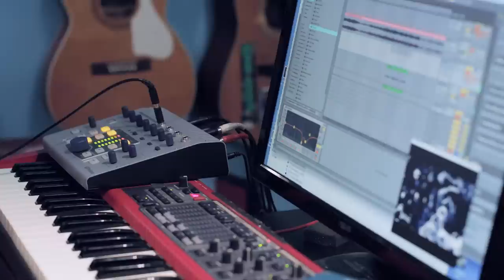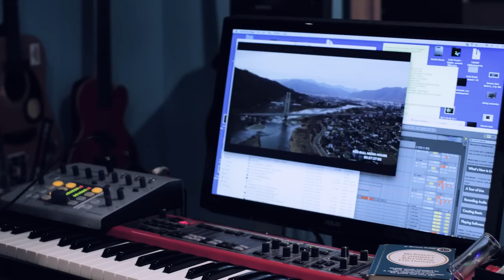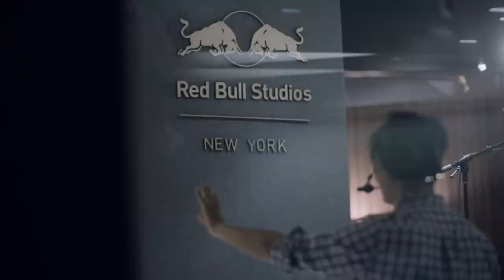The Fourth Phase: The Making of the Score w/ Kishi Bashi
The visuals of Travis Rice's snowboarding epic, "The Fourth Phase" demand a soundtrack that recalls the thrill the riders felt while shooting the film. Composer Kishi Bashi and editor Justin Taylor Smith talk about their time collaborating to score this epic film.

Follow Red Bull Media House films on Facebook, Twitter, YouTube and Instagram to catch more sneak peeks into “The Fourth Phase” throughout the year.